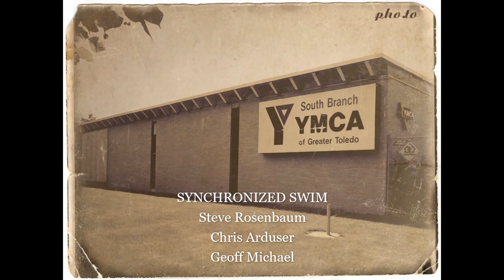Steve Rosenbaum - Synchronized Swim